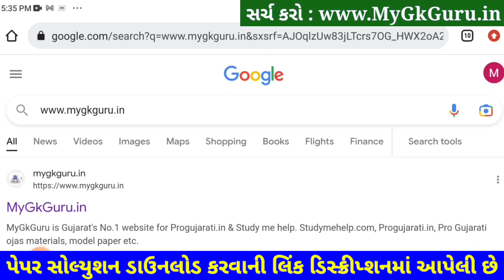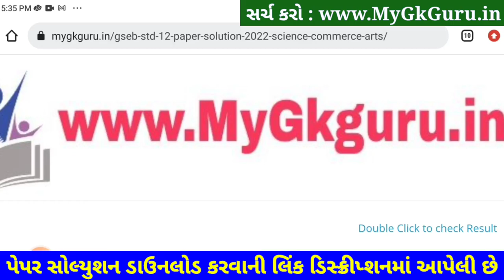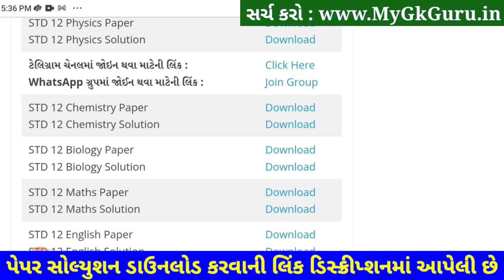STD 12 Biology Paper Solution 2023 Second Exam, STD 12 Biology Second Exam Paper 2023 SVS February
STD 12 Biology Paper Solution 2023 Second Exam, STD 12 Biology Second Exam Paper Solution 2023 100 Marks, Biji Pariksha STD 12 Biology Paper Solution 2023 Second Exam February 2023. STD 12 Second Exam Paper 2023.

STD 12 Jivvigyan Paper Solution 2023
STD 12 Biology Second Exam Paper Solution 2023
STD 12 Jivvigyan Second Exam Paper Solution 2023

Other Related Search Queries :
STD 12 Biology Paper Solution 2023 100 Marks February
STD 12 Biology Second Exam Paper Solution 22 February 2023
STD 12 Biology Paper Solution 2023 22 February 2023
STD 12 Biology Paper Solution February 2023